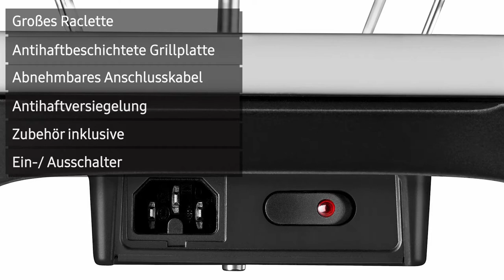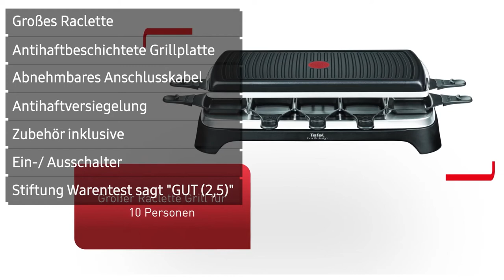Tischgrill Tefal Raclette Ambiance (RE4588) | Deutsch